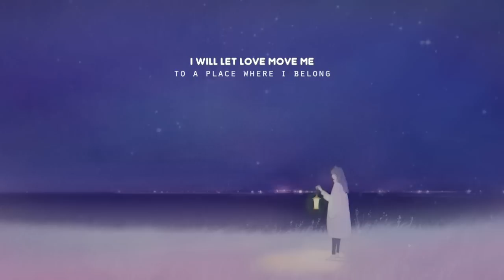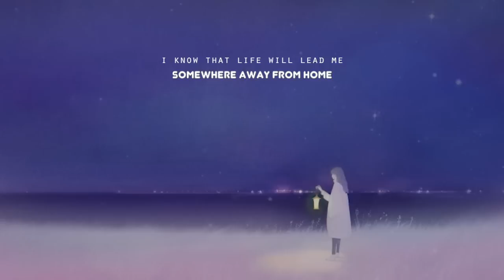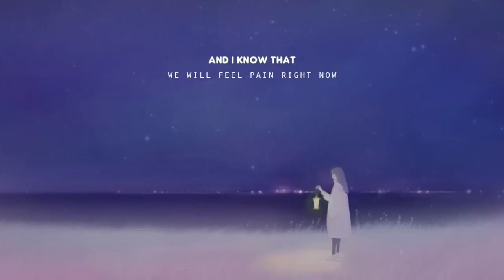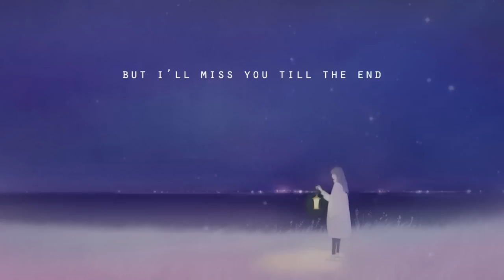Natalie Taylor - Start Again (Lyrics)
Lyrics video for Start Again by Natalie Taylor

Artwork by ??
(I'm not sure who it belongs to, if anyone knows I would of course credit them)